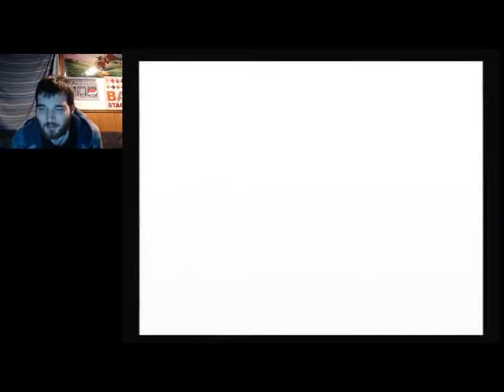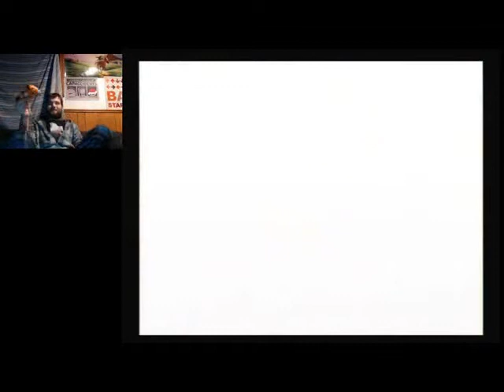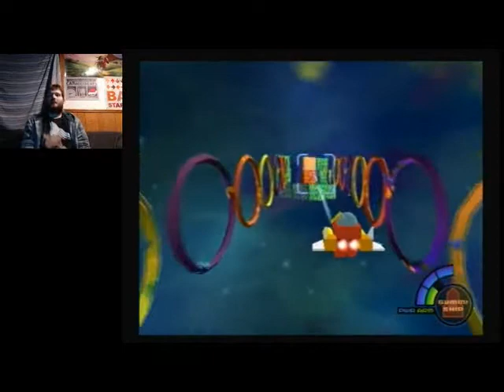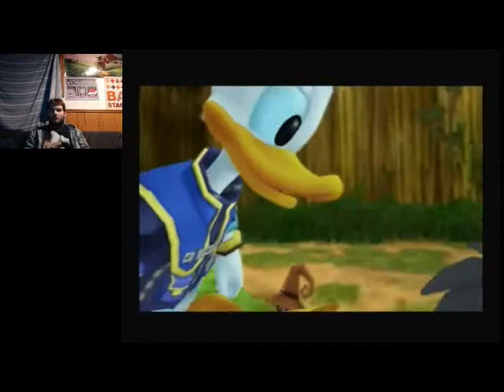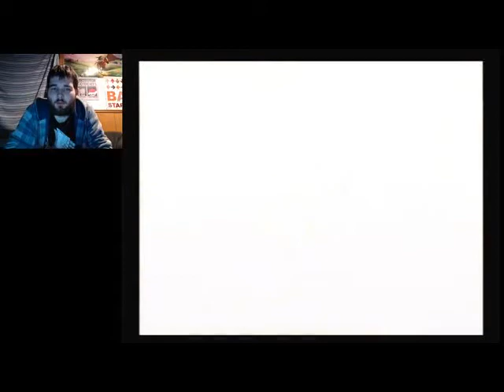Cloud Joins The Battle | Let's Play Kingdom Hearts Expert Mode Part 6 (24KTV Day 231)